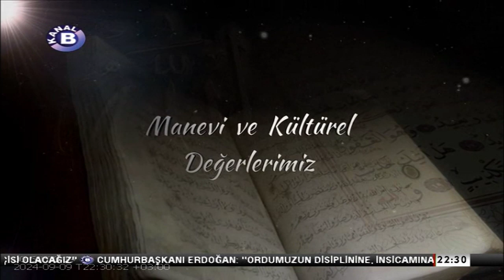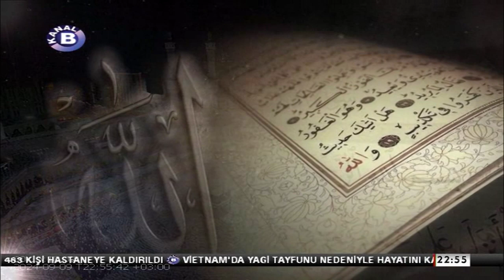Manevi ve Kültürel Değerlerimiz | Lokman Suresi 33. Ayet ve Sonrası | 09 Eylül 2024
Prof. Dr. Bayraktar Bayraklı'nın yapımcılığını üstlendiği programda manevi ve kültürel değerler anlatılıyor.